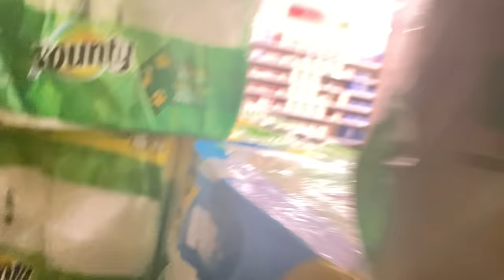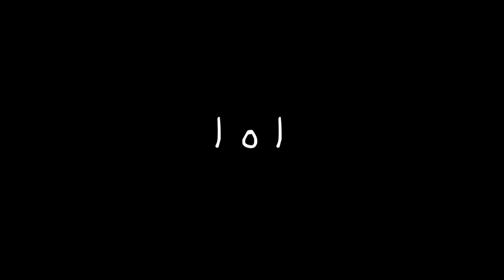met a Model. i couldnt resist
Send Me Stuff:
Gavin Leron

sub count: 31.6k (currently at hidden gem level 💎)